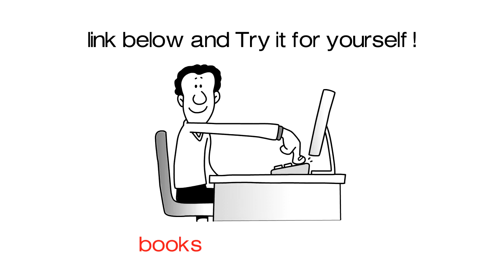Cheap Books Online - BookSuppository.com.au - FREE WORLDWIDE SHIPPING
Thebooksuppository.com.au will send out BOOKS, TRAVEL GUIDES, MAPS, AND MORE DIRECT to your door.

With FREE WORLDWIDE SHIPPING, you can quickly obtain any Books, Texts with ease.

Search anything from the websites main search bar, and with a catalogue of over 17 million items you will find what your after, cheaper than you can purchase anywhere else online.

Click the link below and Try it for yourself !